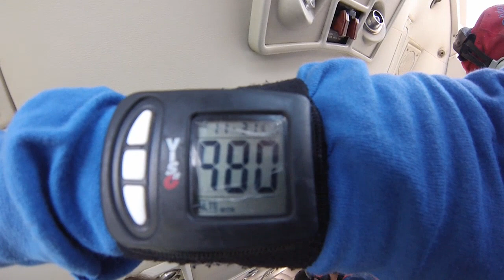Tandemsprung von Julia bei skydive nuggets in Leutkirch